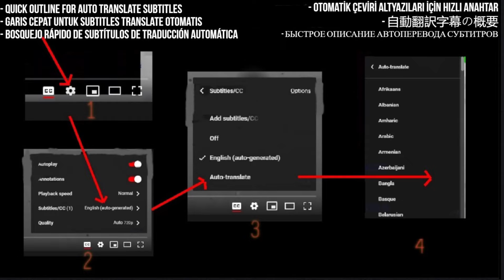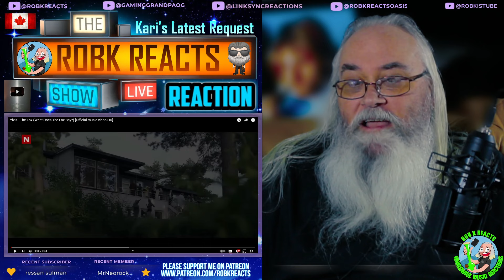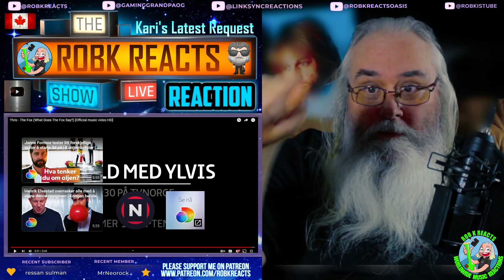Ylvis Reaction - The Fox What Does The Fox Say? Unveiled: A Hilarious Adventure - Blocked and edited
Dive into the world of Ylvis as they bring you "The Fox (What Does The Fox Say?)," a wildly entertaining and unforgettable musical experience. Get ready to laugh and be captivated by the catchy tunes and clever lyrics that have taken the internet by storm.

I React to Ylvis - The Fox (What Does The Fox Say?) [Official music video HD]

My Links